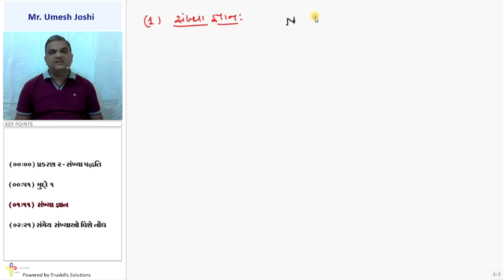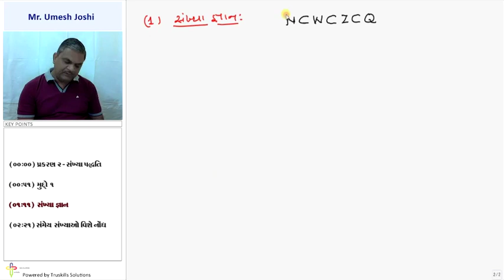Sankhyagyan ane Sammey Sankhao - 9th Mathematics Semester - 1 (GSEB)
GSEB 9 Maths Sem 1, Chapter - Sankhya Paddhti, Topic -Sankhyagyan ane Sammey Sankhao